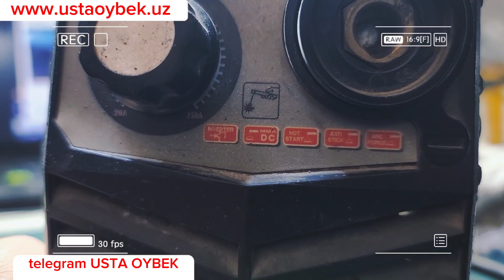TeXa ZX 250 Nomi Boshqa Ichi Bir Xil Svarka Apparatlar